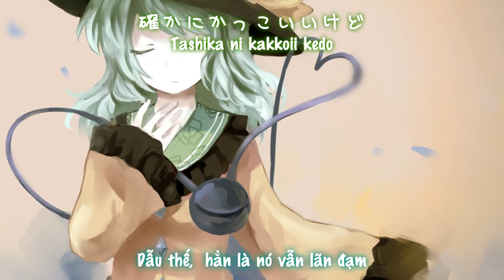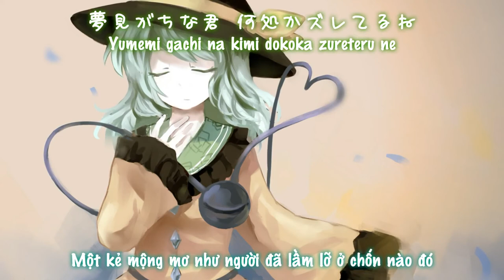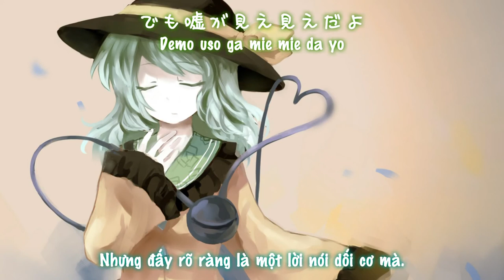【東方地霊殿】背徳のAgape「幽閉サテライト 」【Vietsub】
Tựa：背徳のAgape; haitoku no agape
Album：月に叢雲華に風    ／Từ sự kiện：Comiket 81 【30 tháng 12, 2011】
Nhóm：幽閉サテライト
Ca sĩ：senya
Viết lời：かませ虎
Biên nhạc：Autobahn
Nguyên khúc：ハルトマンの妖怪少女 ／ 東方地霊殿　～ Subterranean Animism
～ Bản dịch：Tako